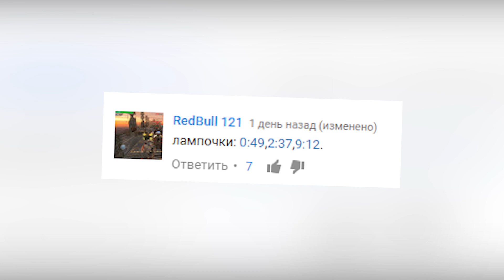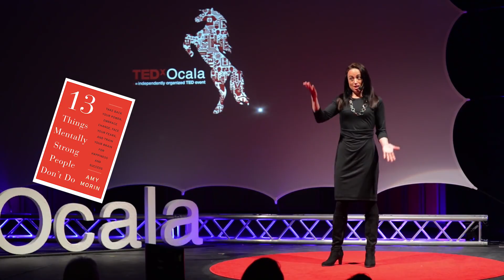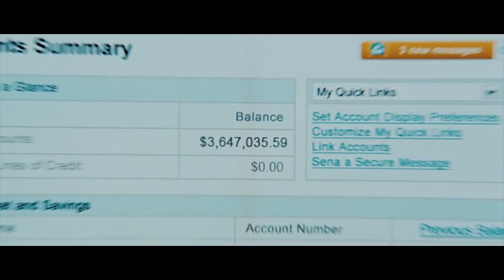12 вещей, которые вам нужно перестать делать, если вы хотите начать больше зарабатывать